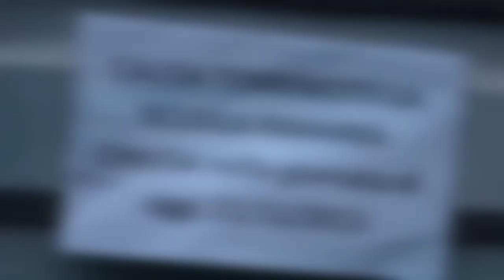Elezioni Voghera 2015: cultura, candidati sul lavoro di Azzaretti